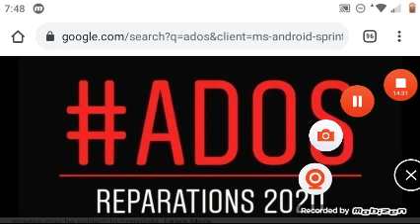Yvette carnell & Tariq Nasheed message to FBA# ADOS